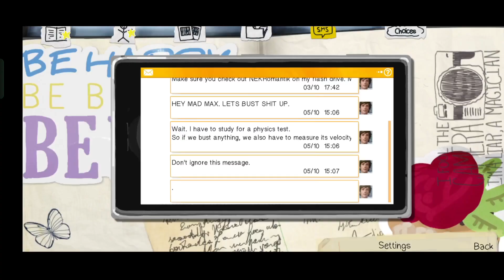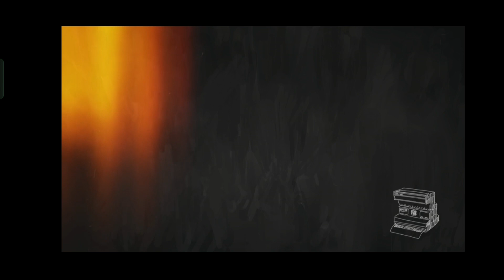Most Boring Game Ever-Life is Strange Gameplay||life is strange gameplay part-2(android,ios)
fix journal closing problem